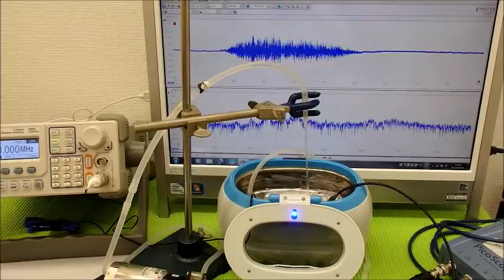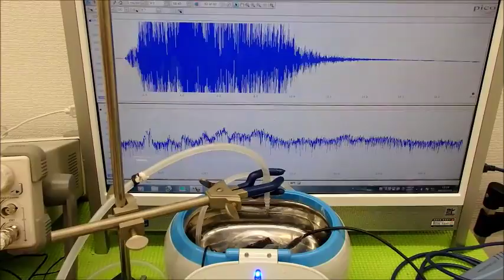超音波の発振制御システム ultrasonic-labo